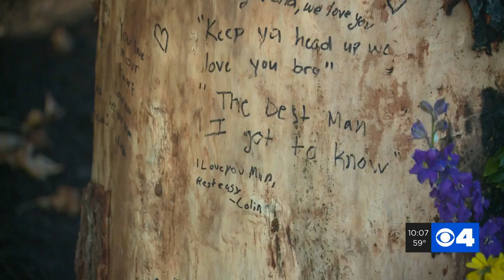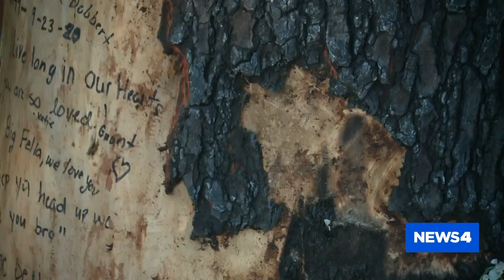Chesterfield police officers rescue person trapped in fatal fiery crash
A fiery crash in Chesterfield left one person dead and another injured in late September.